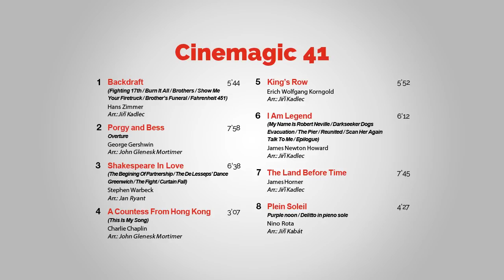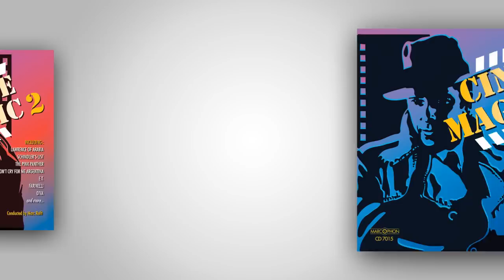Marc Reift - Backdraft (Hans Zimmer, arr.: Jirka Kadlec)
This music is published by Editions Marc Reift